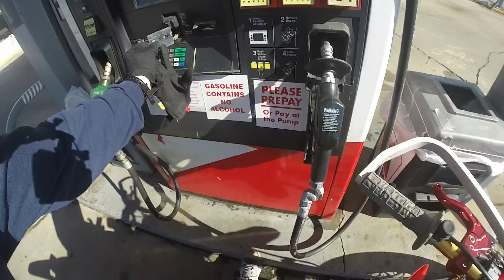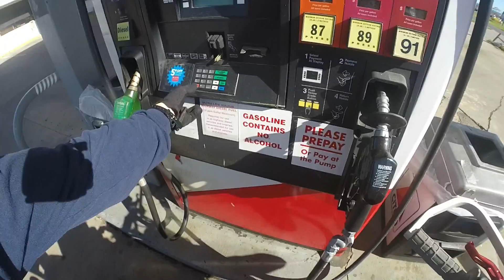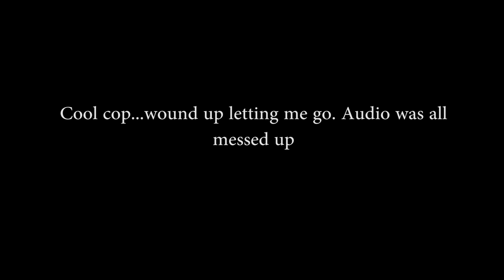ANGRY DRIVER SWERVES ON ME THEN CALLS THE COPS!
Vitaly and Fousey tube at it with some YouTube drama. I still love Vitaly no matter so what. So what if hes on juice who cares. Fousey is just hungry for views, making money off Vitaly's name. This guy in the video swerved on me while I was legally passing him. This is why I was so outraged in the video. May have went a bit over board but I was not hurting anyone. hope you guys agree with me.